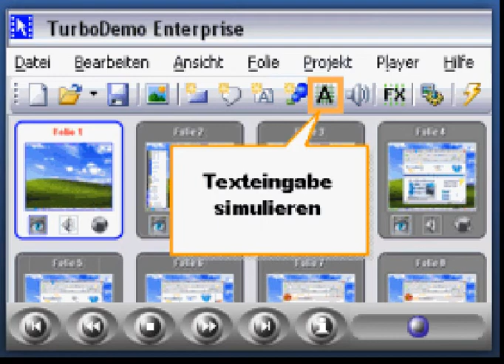Tutorial and software introduction videos with TurboDemo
With TurboDemo and ALLcapture you can create tutorials or software introduction videos in a few minutes

This video was created with eLearning Impulse, records everything that

You can easily record your private or public Activisum, Parties, Birthdays, holidays, travels, concerts, music lessons, gaming and make a tutorial also for music lessons, pets, birds, cats, animation & film, google maps, lifestyle, gameplay, fashion, make-up tutorials and everything that moves on your screen and edit it to make quick videos with the ALLcapture solution, all very easy to use.

This video was created with eLearning Impulse, records everything and adds audio and commentary, including this video by Christian Schürch, that moves on your screen in real-time and upload it onto YouTube.

FILEminimizer Server:
File-Server volume is almost full: